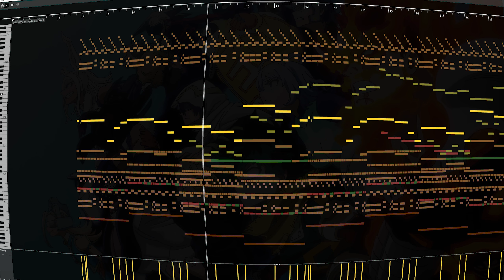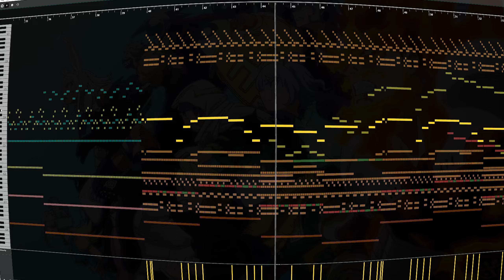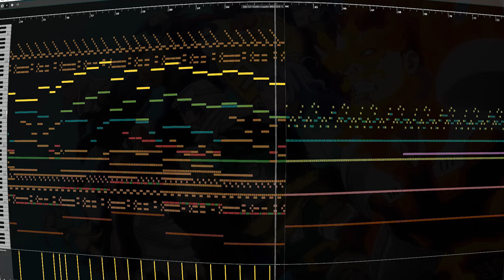My Hero Academia Season 7 EP 5 /154 OST Soundtrack (EPIC VERSION) | Heroes vs Villians Theme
My Hero Academia Season 7 EP 5 /154 OST Soundtrack (EPIC VERSION) | Heroes vs Villians Theme, Boku no Hero Academia Season 7 Episode 154